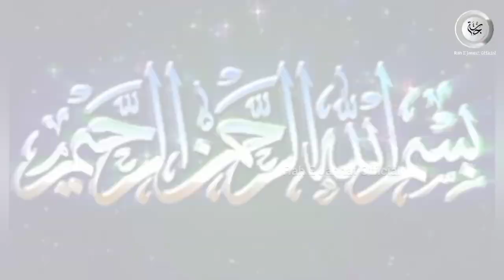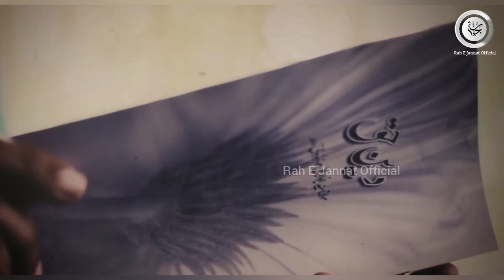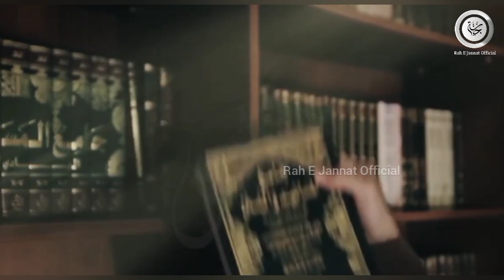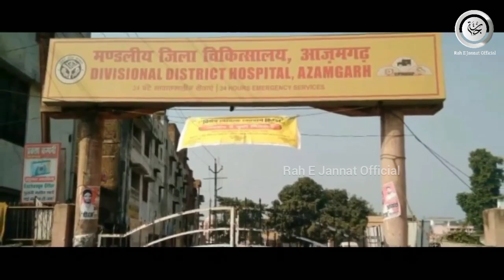Brahmin Admi Bana Musalmano Ka Sabse Bada Muhaddis | Abdur Raheem Azmi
इस वीडियो का उद्देश्य  किसी के भी दिल को ठेस पहुंचाना नहीं है यह वीडियो सिर्फ लोगो के इंटरटेनमेंट के लिए है

𝐎𝐖𝐍𝐄𝐑                    :   Mohammad Anas
𝐓𝐈𝐓𝐋𝐄                        :   Revert Muslim Story
𝐕𝐎𝐈𝐂𝐄                       :   Mohammad Anas
𝐒𝐂𝐑𝐈𝐏𝐓 𝐖𝐑𝐈𝐓𝐄𝐑    :   Muhammad Anas
𝐄𝐃𝐈𝐓𝐎𝐑                    :   Mohammad Anas
𝐋𝐀𝐁𝐄𝐋                       :   Rah E Jannat Official
𝐕𝐄𝐃𝐈𝐎 𝐂𝐑𝐄𝐃𝐈𝐓       :   Pixel.com
𝐌𝐔𝐒𝐈𝐂 𝐂𝐑𝐄𝐃𝐈         :  YouTube Copyright
                                        Free Music

𝐇𝐞𝐲 𝐆𝐮𝐲𝐬,

𝗬𝗼𝘂 𝗰𝗮𝗻 𝗳𝗼𝗹𝗹𝗼𝘄 𝗼𝘂𝗿 𝗰𝗵𝗮𝗻𝗻𝗲𝗹 𝗳𝗼𝗿 𝘁𝗵𝗲 𝗳𝗼𝗹𝗹𝗼𝘄𝗶𝗻𝗴: 👇👇

islamic stories,
prophet stories,
islamic lectures,
quran stories,
sachcha waqiya,
सच्चा वाकिया,